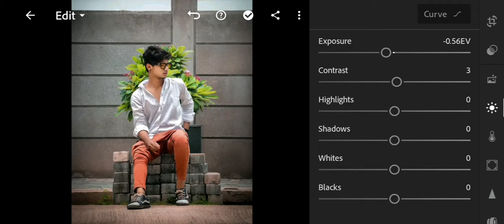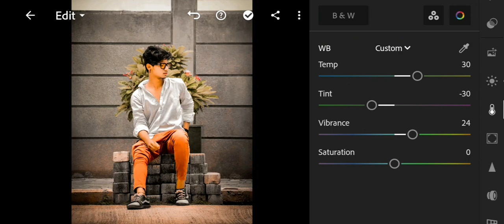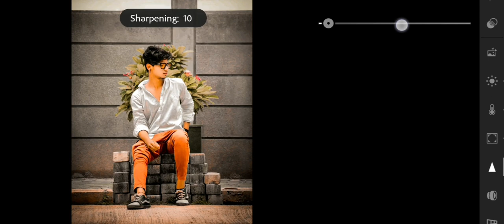Lightroom presets photo editing | Brown effect